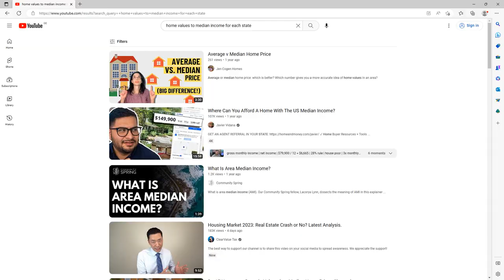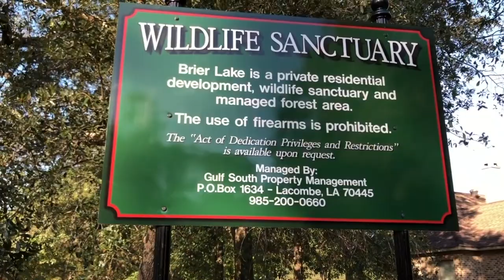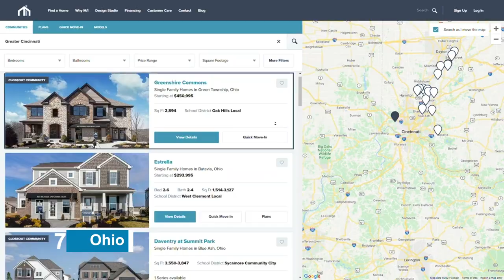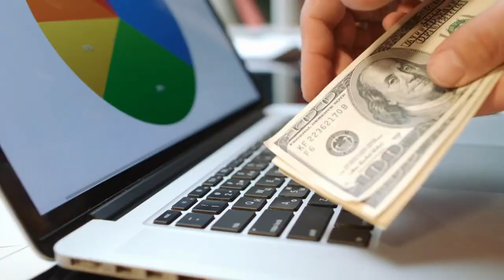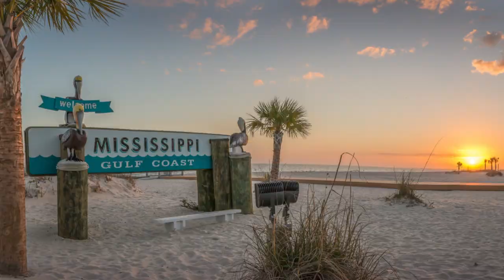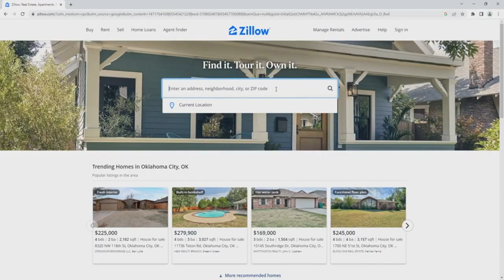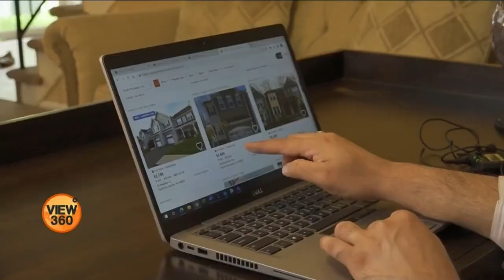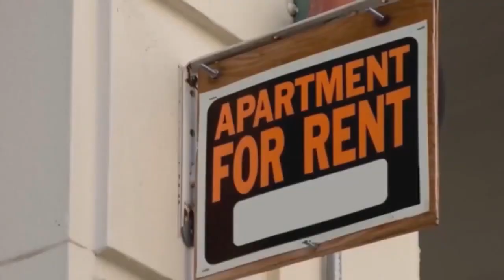BARGAIN Homes: the CHEAPEST States to Own Property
Cheapest States, Cheapest Places to Live, Cheapest Houses, Cheapest Housing, Houses Cheap, Low Cost Houses, Cheap House, Cheap house Builds, Cheap Real Estate

Top 10 CHEAPEST States to Buy a House in 2024

Inspired by: Top 10 Cheapest States to Buy a House in 2023.
Inspired by: BUYING WORLD’S CHEAPEST HOUSE (Only $1.19)!
Inspired by: 10 Cheapest States to Buy a House in 2022.
Inspired by: Cheapest Historic Homes For Sale Now Under $100,000
Inspired by: 10 Cheapest States to Buy a Home in America
Inspired by: The 10 BEST CITIES to a Buy a House in 2022 (THEY'RE ACTUALLY AFFORDBALE)
Inspired by: 10 States People NEVER Regret Moving to.
Inspired by: Buying A $5,000 House: Cheap Houses For Sale